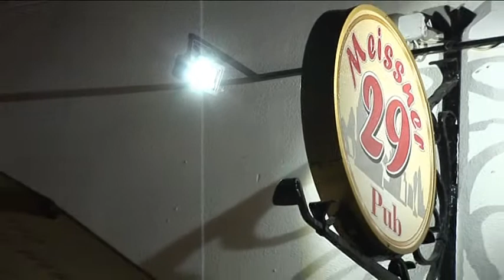4. Freiberger Nachtschicht 2014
Beitrag zur 4. Freiberger Nachtschicht am 13. September 2014.